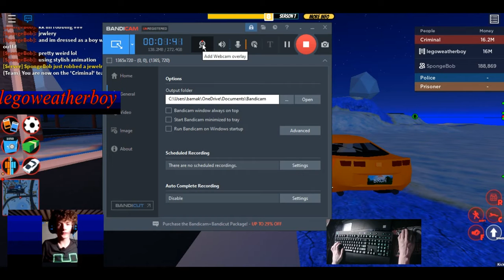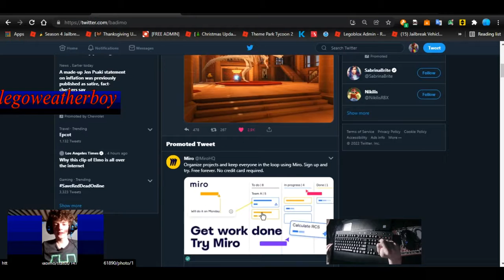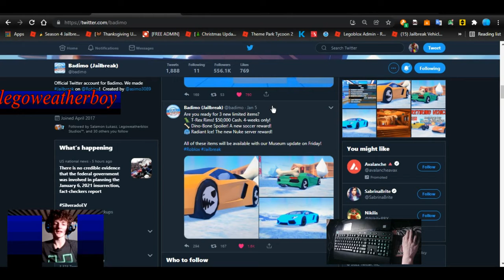Jailbreak! - New Settings & New Vehicle Customizations coming soon!